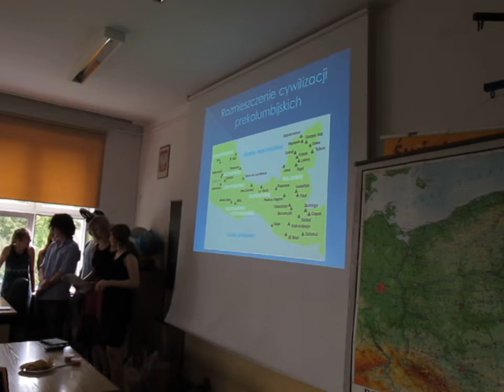G1 na Tynieckiej - Dzień Dziecka 2016